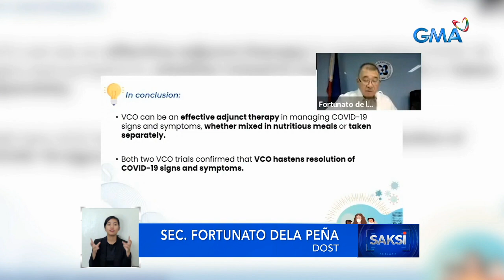Pag-inom ng lagundi capsules para sa relief ng mild COVID, rekomendado ng DOST-FNRI | Saksi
Kung may COVID kayo at mild ang mga ramdam na sintomas,
rekomendado na ng DOST ang pag-inom ng lagundi at virgin coconut oil para bumilis ang paggaling.
Pero paglilinaw nila, hindi alternatibo ang mga ito sa bakuna.